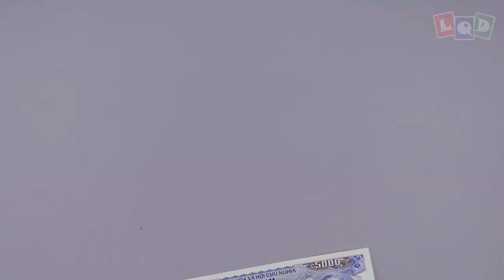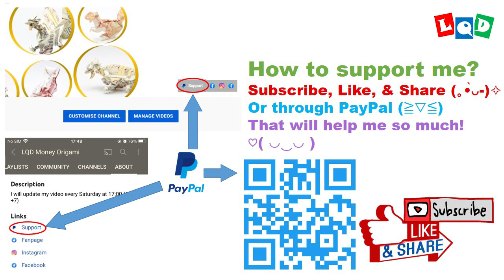Demo - Ghidorah - LQD Money Origami